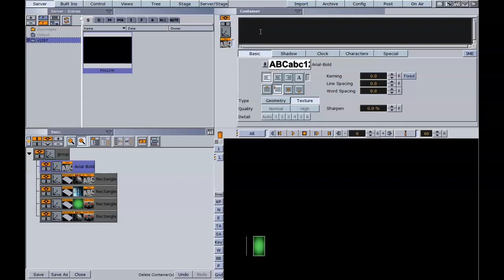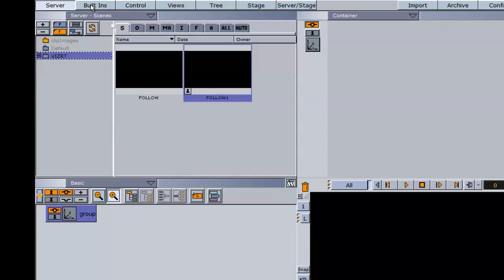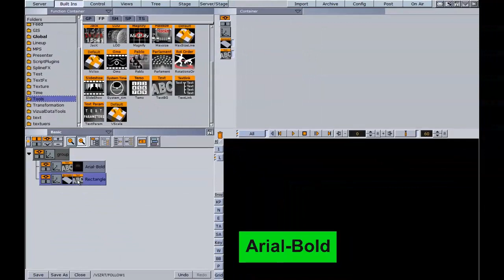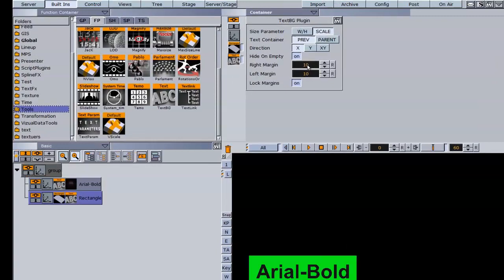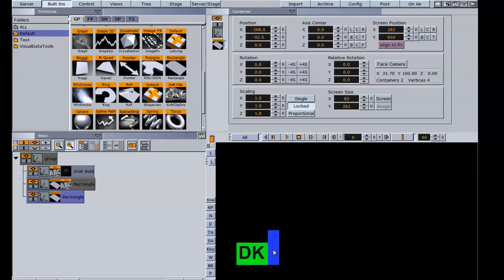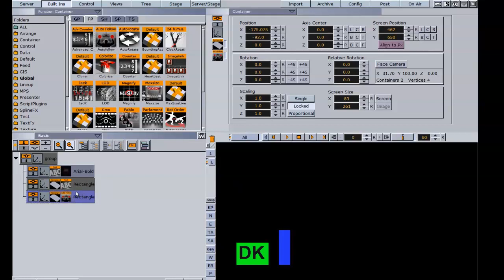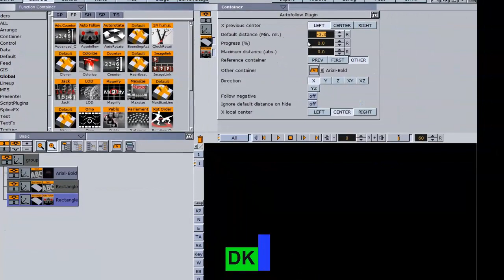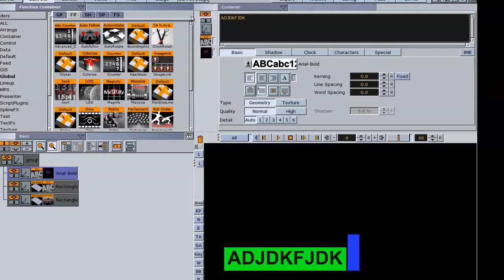Create A Scaling Background with Your Text in Vizrt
This video tutorial uses the TextBG plugin and the Auto Follow  plugin to allow a back plate to grow as you type. It also adds an extra element that follows the text and back plate as it does grow.